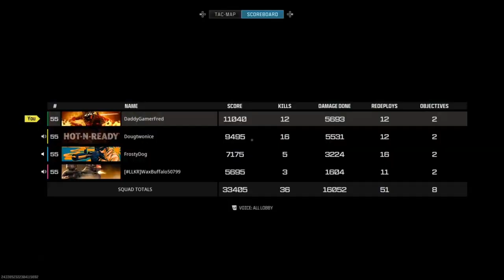SANTA'S SLAYGROUND HOLIDAY EVENT!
Follow Daddy Gamer Fred
◉ YouTube Member: ​
◉Nintendo Switch Friend Code : SW- 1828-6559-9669
◉PSN : DaddyGamerFred
◉Pokèmon G0 Trainer Code : 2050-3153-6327